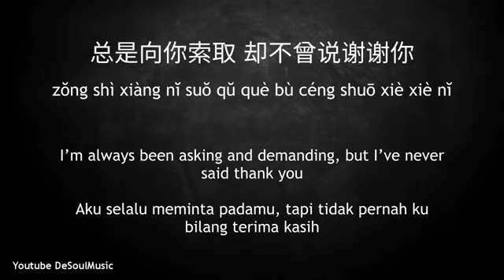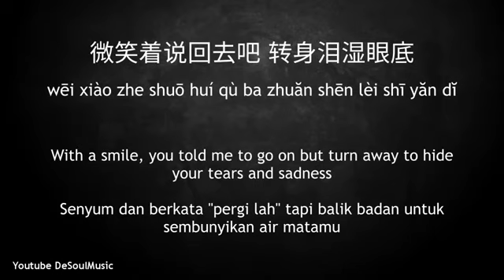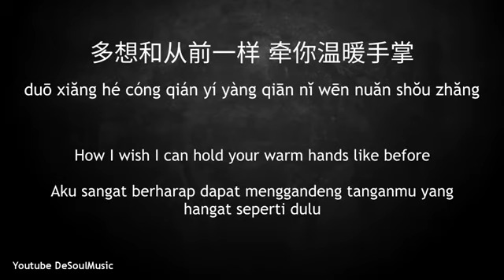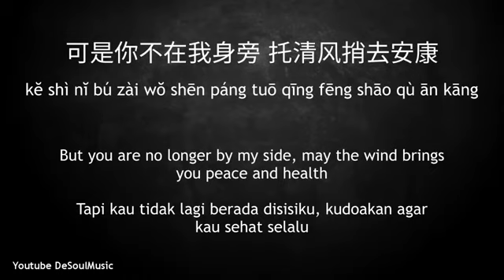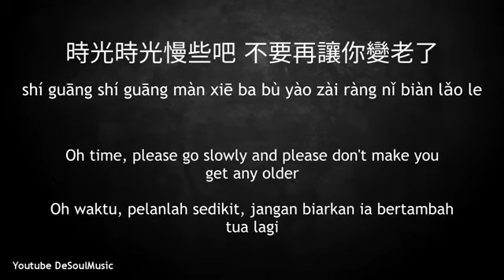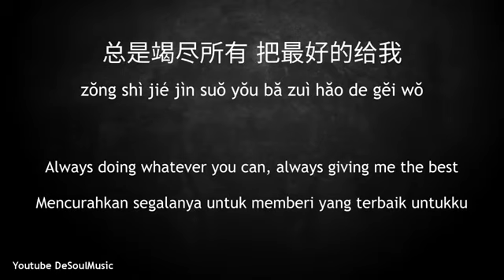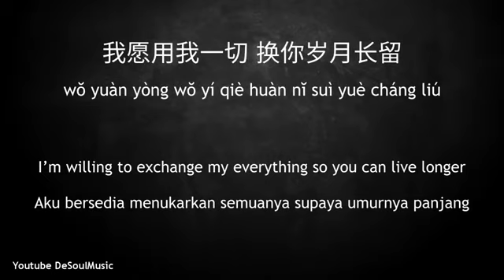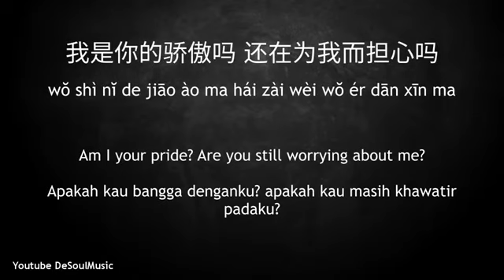Fu qin - chopsticks brothers